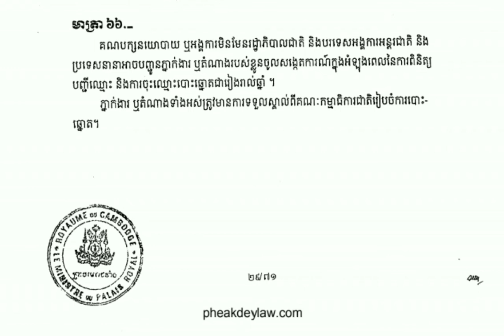តើ "មាត្រា៦៦" នៃច្បាប់ជ្រើសតាំងតំណាងរាស្ត្រចែងអំពីអ្វី ?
នៅក្នុងវីដេអូនេះ ខ្ញុំចង់ចែករំលែកតាមរយៈការអាននូវ "មាត្រា៦៦" នៃច្បាប់ជ្រើសតាំងតំណាងរាស្ត្រ ។